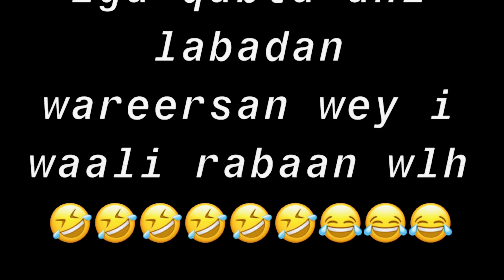{CHALLENGE CUSUB} XARAF MAGAC KU SHEEG.. DAAWO ADAA QOSLI DOONE..!!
INST-OTHMAN_AMIIN
SNP-iamiin11